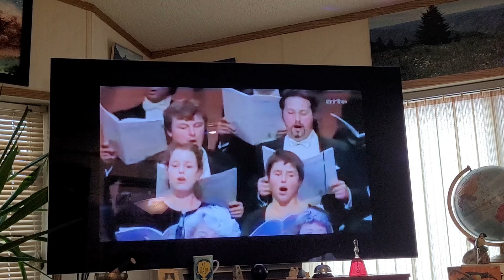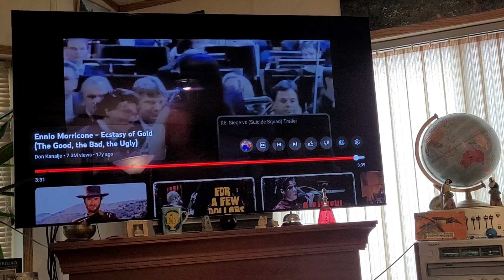The voice of an angel, from " the good, the bad and the ugly."